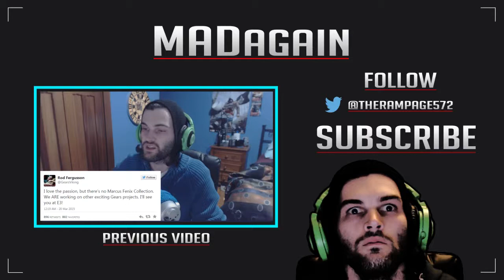GAMING NEWS: 2K Australia Shuts Down Where Will The Devs Go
GAMING NEWS: New Gears Of War Game Not Coming To Xbox 360

Hey what's up guys its RAMPAGE, hope you enjoy the video.